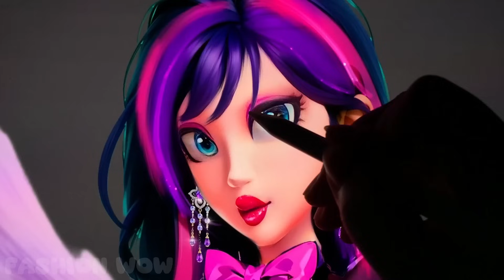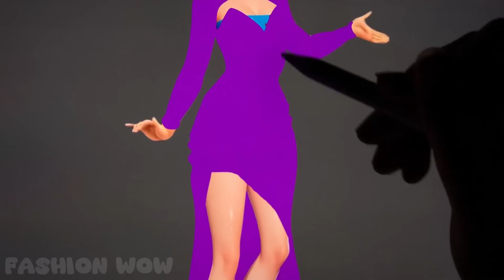If Peach, Rosalina, Daisy & Pauline cosplay My Little Pony | Fashion Wow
Greeting Everyone. Welcome to Fashion wow channel!
You are watching: If Peach, Rosalina, Daisy & Pauline cosplay My Little Pony | Fashion Wow
  In today’s video, we will witness the incredible cosplay transformation of Peach, Rosalina, Daisy, and Pauline as they dress up as characters from My Little Pony! 🦄✨
Watch as Peach, Rosalina, Daisy, and Pauline transform into beloved My Little Pony characters, featuring colorful outfits and fun styles. From Rainbow Dash, Pinkie Pie, to Twilight Sparkle, each character brings a fresh, vibrant, and adorable look!
To all our wonderful viewers and fans of
Wait to see more new videos everyday on Fashion WOW channel!